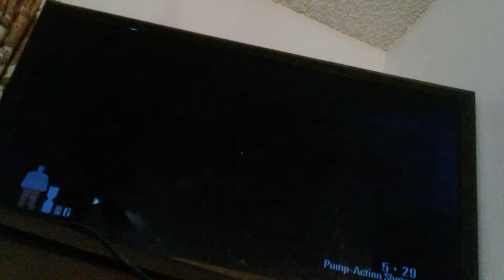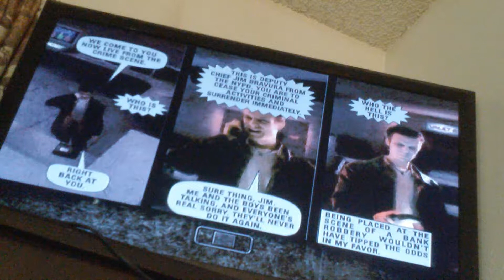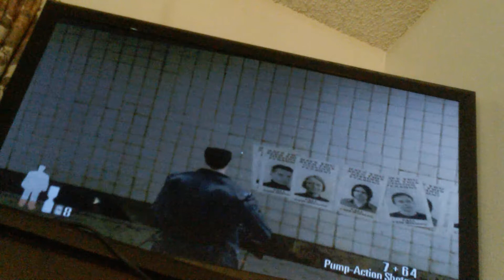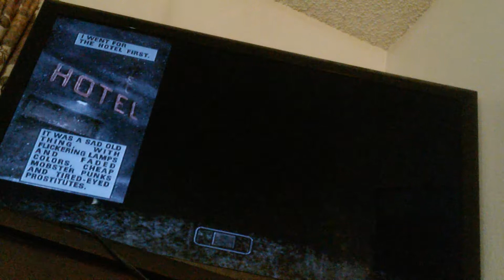Max Payne Part 3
We continue to find Alex